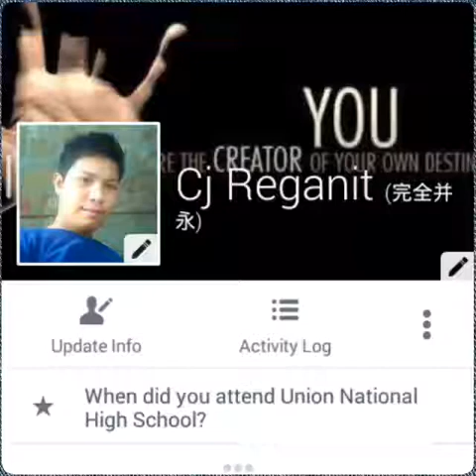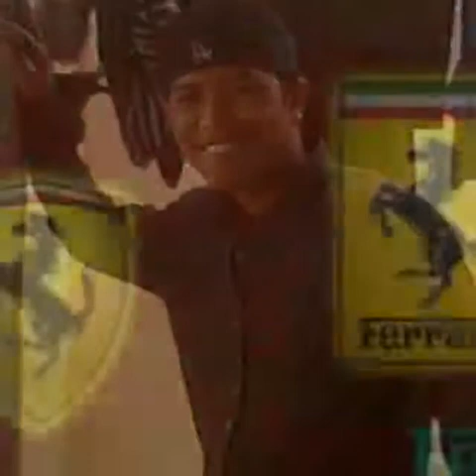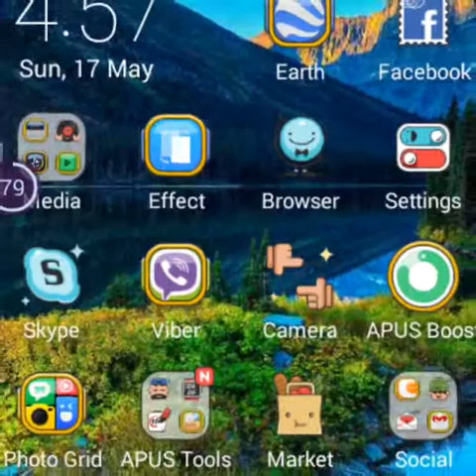Thinking out loud...